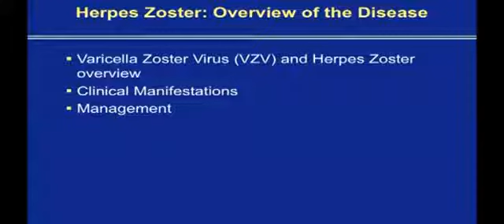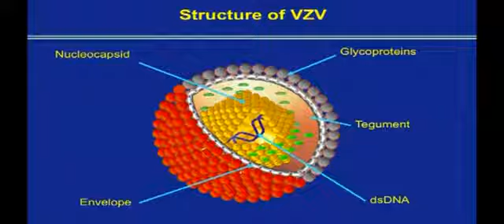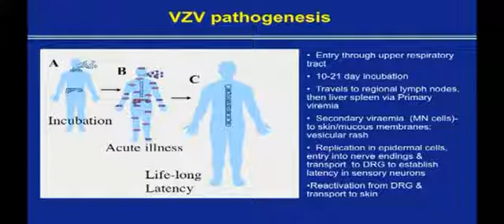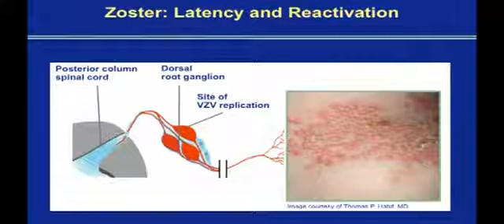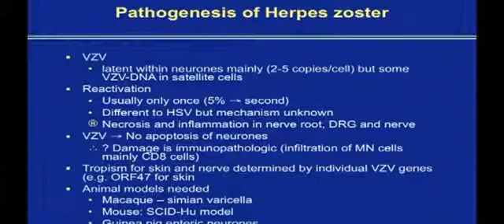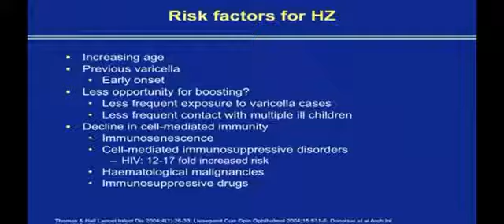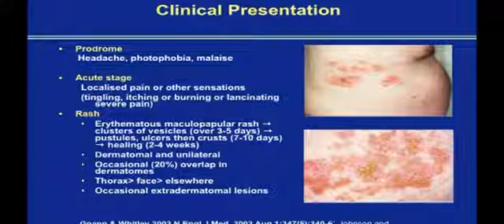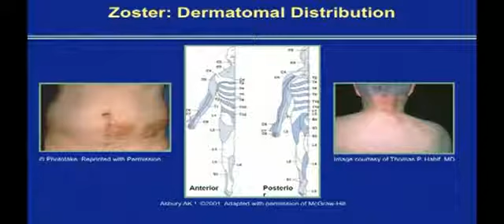Herpes zoster and HIV. Part 1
Professor Tony Cunningham discusses clinical aspects of herpes zoster (shingles) and concurrent HIV infection. From the AHMF 2007 Forum on Herpesvirus and HIV Interactions.